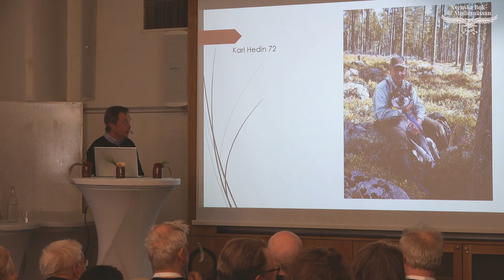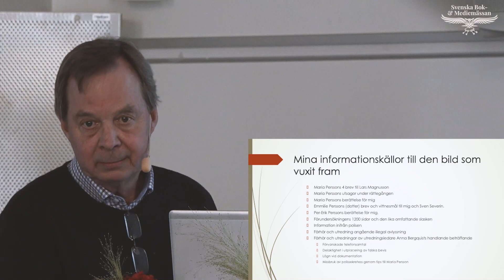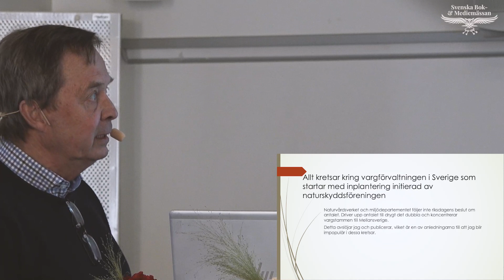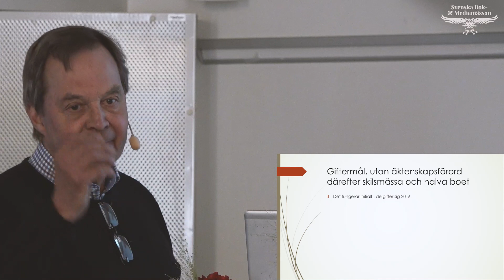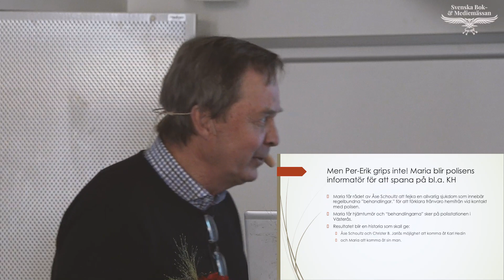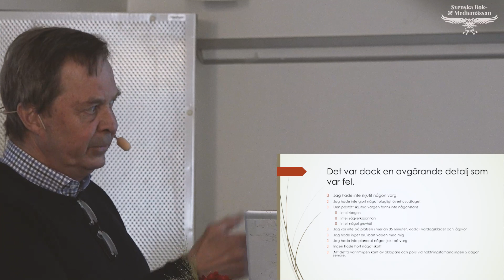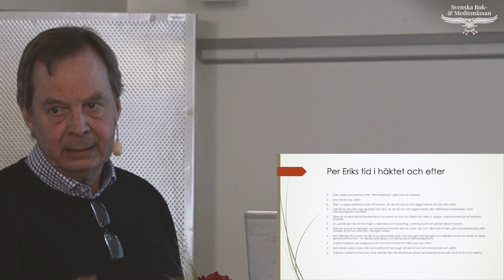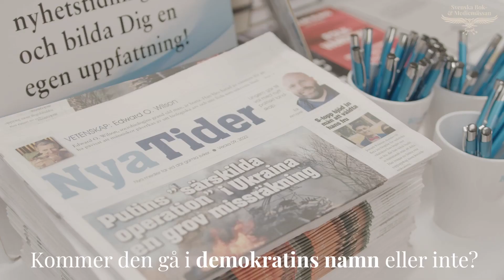Karl Hedin föreläser om den svenska statens rättsövergrepp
Karl Hedin är tredje generationens VD för det svenska skogsindustribolaget Karl Hedin AB som driver verksamheter inom skogsbruk, sågverk, bygghandel och konstruktion. Hedin är även en av Sveriges största privata skogsägare. Som samhällsdebattör har Hedin författat böckerna Maktmissbruket, Attacken mot äganderätten och De jagade jägarna där han bl a beskriver de rättsövergrepp han utsatts för samt skildrar hur verkställande aktörer inom den svenska statsförvaltningen begår inskränkningar mot privatpersoner i strid med gällande lagar.

Glöm inte att säkra din plats till valrörelsens stora Svenska Bok- & Mediemässa i Stockholm den 20 augusti. Denna gången blir vi 2000 deltagare som samlas för att diskutera politik och yttrandefrihet!